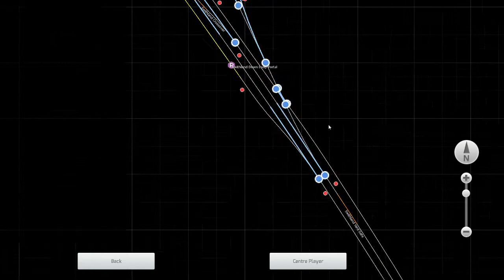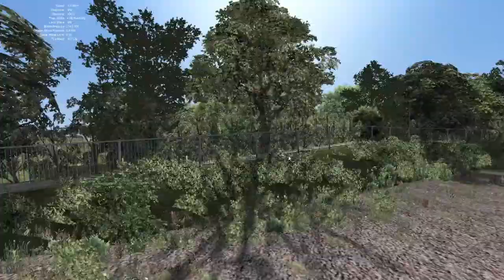A jaunt along the GCR with 75078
In this video, I will be taking 75078 on an all stations service from Loughborough Central to Leicester North. At Leicester, I will then run round the train.